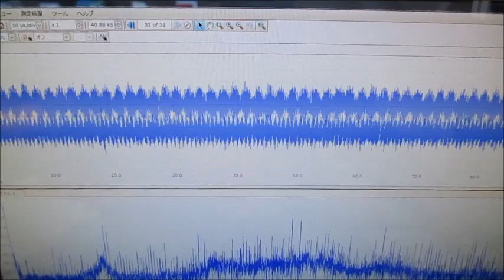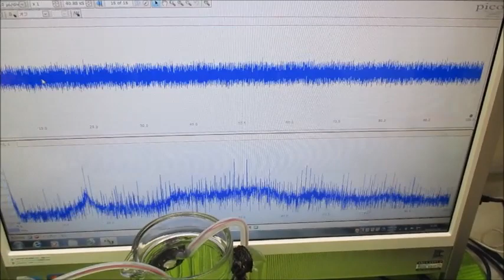オリジナル超音波実験 ultrasonic-labo